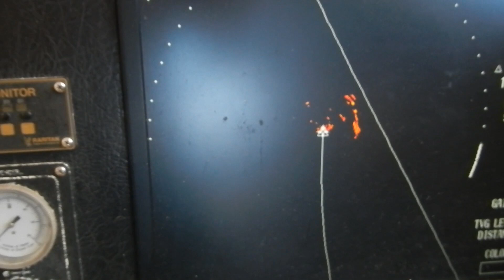Ken Morris 132.7 lb Bluefin caught on the Intrepid August 17, 2017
Ken Morris ""With only 10 minutes left on my rotation, the yummie flyer got blown up and I was on!  I got to hand it to Cameron, he was a stud skipping the flyer and enticing bites.  In any case, I wound in a shit load of line (like 500 yards).  It was like pulling on a marlin dead boating style.  The fish took one run and I gotta tell you that I never had pulled on anything before pulling that hard with 130lb stand up style.  It was exhausting cranking in all that line initially, but I got the fish in the corner and really rail fished sitting on the butt of the rod and we killed that thing pretty quick.  Marlin fishing experience has its advantages.  At the dock, it weighed in at 132.7 lbs.  It was barely hooked by one prong of the stinger hook. "